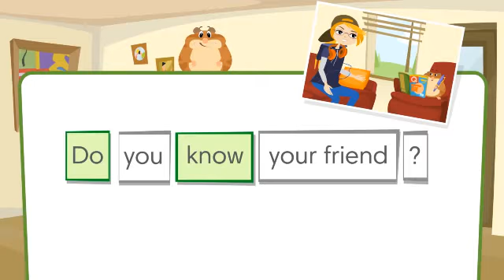GG1 L1 u 7 3 Do you know your friend MEL